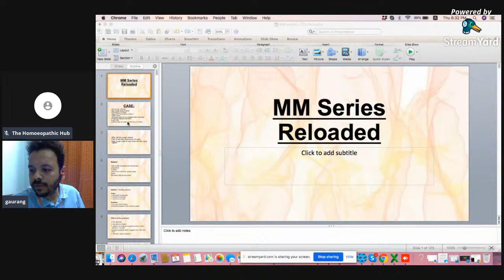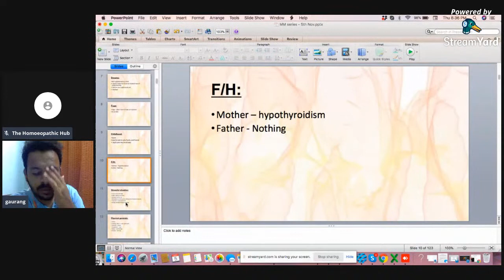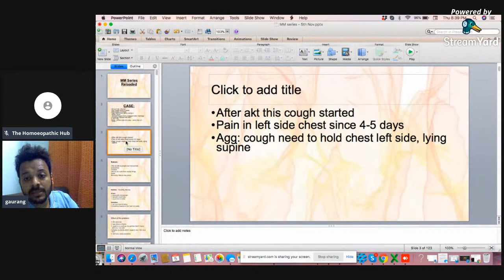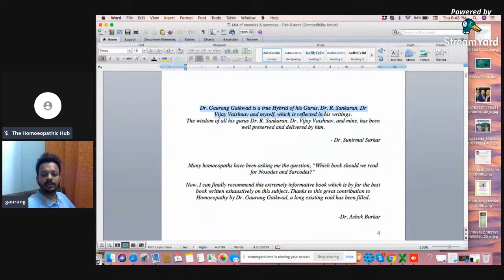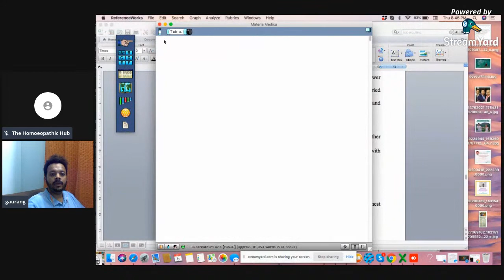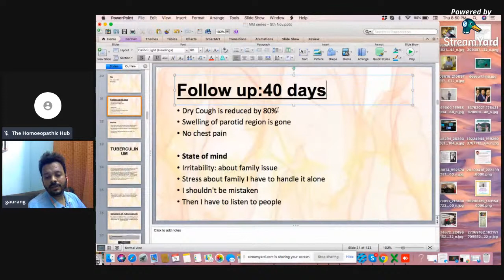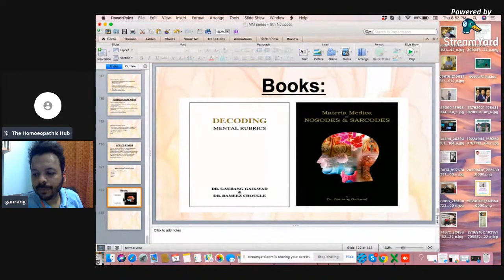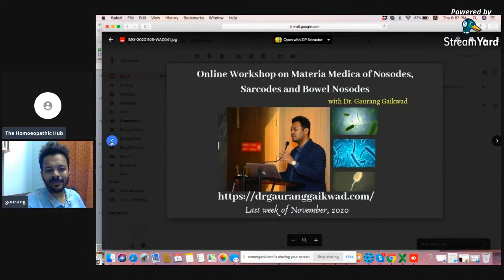MM Series Reloaded 5th Nov 2020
MM series Reloaded with Dr Gaurang Gaikwad

To Purchase Books by Dr Gaurang Gaikwad (Decoding Mental Rubrics & MM of Nosodes & Sarcodes) you can write to us: